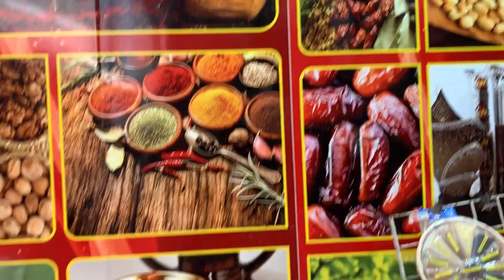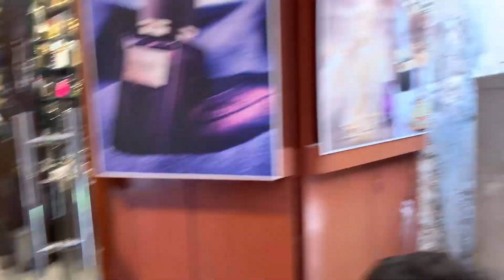Deira dubai to bur dubai by water taxi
Hi, this is kishor moon,
well come my YouTube channel
I am working in Dubai in tourism company,
I live in Jamnagar Gujarat and love making vlogs, short movies editing.
About: how to go deira Dubai to bur Dubai by water taxi

video editing: kinemaster
camera: Samsung note 10 plus
action camera: hero go pro 7